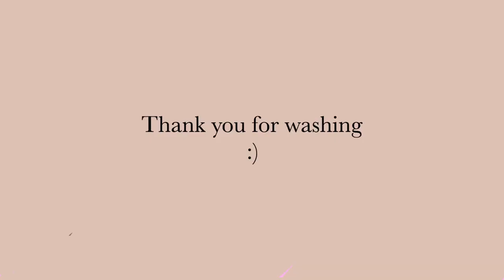I’m singing in a vacant stairwell alone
I hope you guys enjoy my trashy editing :)

Did you actually read all of the description?

Friendly reminder:

let's keep the comment section AWESOME to ensure everyone has a good time. Be sure to ignore or dislike the hateful or negative comments. With YOUR help we can build an AWESOME community! Thanks and enjoy! ♡